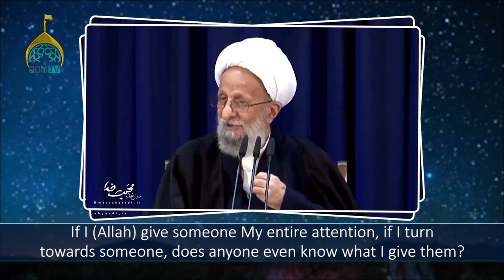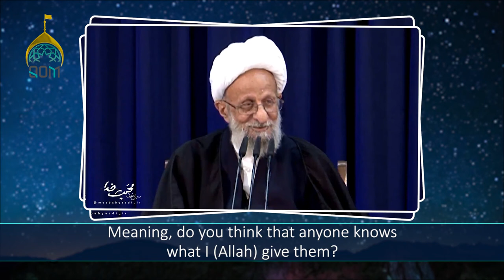LESSON NO[6] THE GIFTS FROM ALLAH TO THOSE WHO LOVE HIM | AYATOLLAH MISBAH-YAZDI